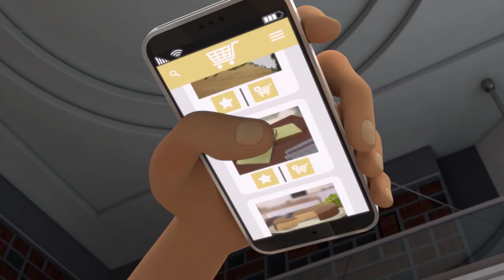🏃🏻‍♂️ Beruščina báječná bojovka | Kouzelná Beruška | Disney Channel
Sledujte Berušku a Černého Kocoura v této báječné bojovce, která se odehrává v ulicích Paříže. 🥖 Zvládnete s nimi držet krok? Dejte nám vědět do komentářů. 👇🏻